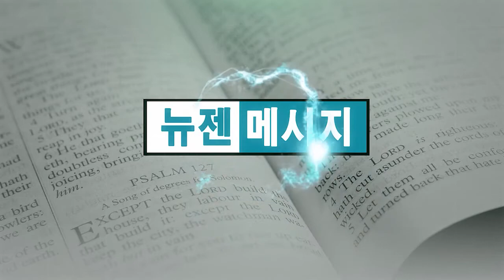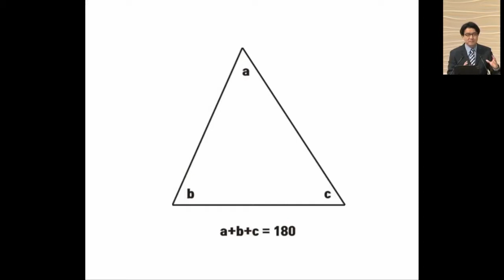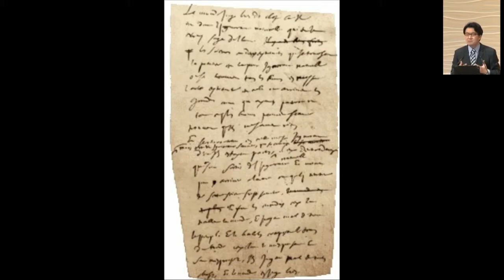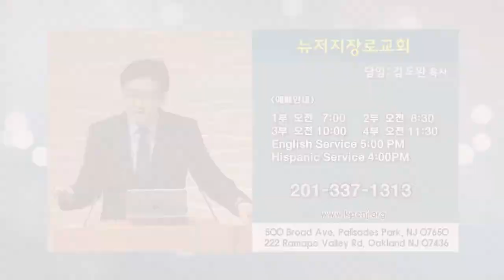김도완 목사 '놀랍고 놀라운 분'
놀랍고 놀라운 분 / 마태복음 7: 28-29
뉴저지장로교회 / 김도완 목사